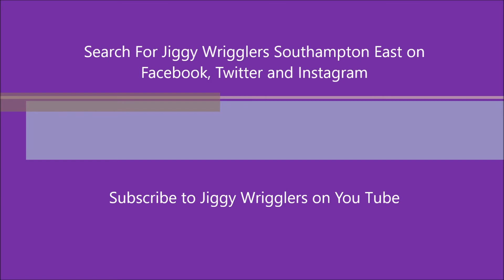Summer Story with Tonia from Jiggy Wrigglers Southampton East - 1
This is our first Summer Story for you to enjoy!